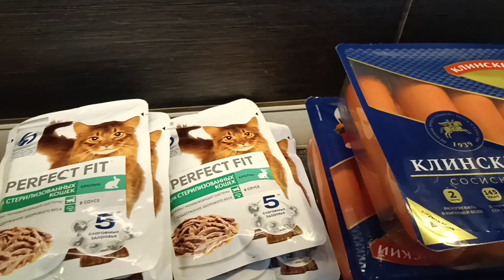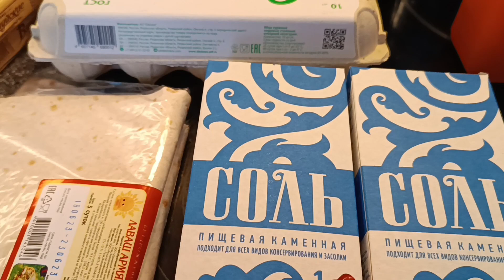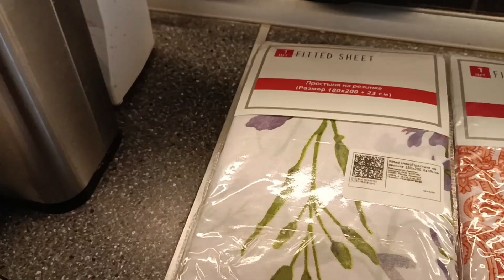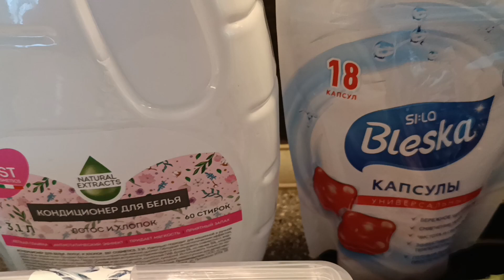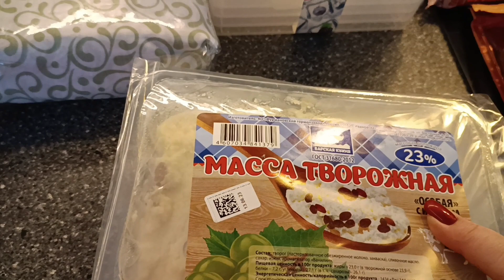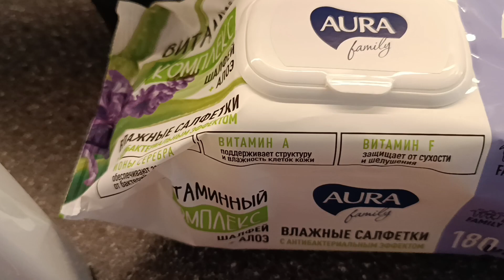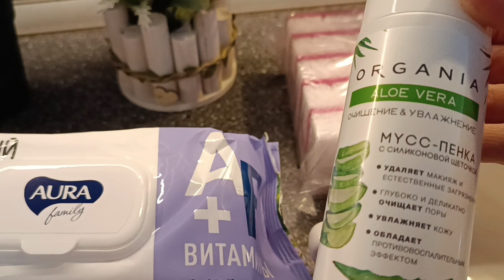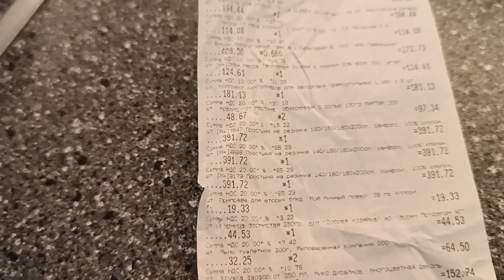Покупки в магазинах Пятёрочка, Fice Price, Светофор.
Всем здравствуйте.

Сегодня была большая закупка. .
В ролике была оговорка, это простыни на резинке, не наволочки.😄

Мира и добра!